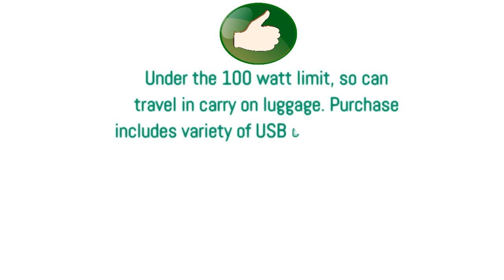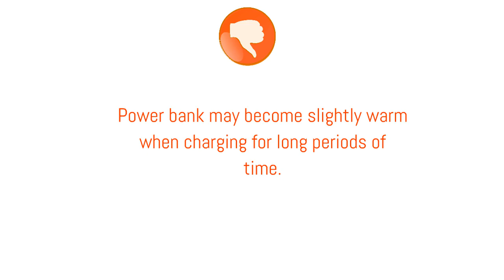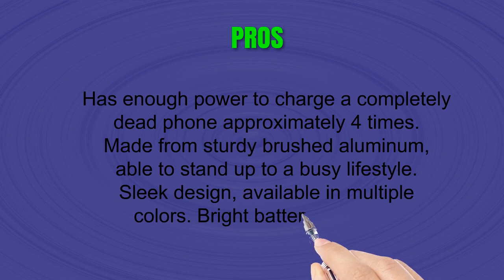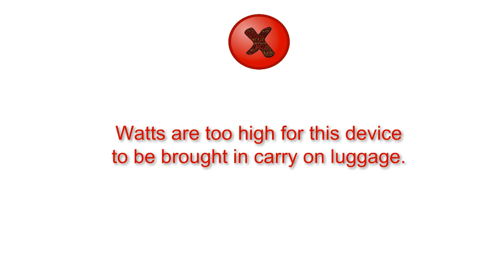Reviews of Usb Power Banks - Top Usb Power Banks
3. USB C Power Bank RAVPower 26800 PD Portable Charger 26800mAh (Fast Recharged in 4.5 Hours &USB-C Input, 30W Type-C Output) for Nintendo Switch, USB Type-C Laptops, 2016 MacBook Power Delivery Support
2. POWERADD Pilot 2GS 10000mAh Power Bank (Quick Charge 3.0 & Type-C Output 3.6A), Slim Portable Charger for iPhone X, iPhone 8 / Plus, Nintendo Switch, etc (USB-C Cable Included)
1. iMuto Portable Charger 30000mAh, Qualcomm Quick Charge 3.0 and USB-C Type-C Ports Power Bank External Battery Pack for Samsung Galaxy S9/S8, Note 8, iPhone X/8/7/6/Plus, iPad, Nintendo Switch and More